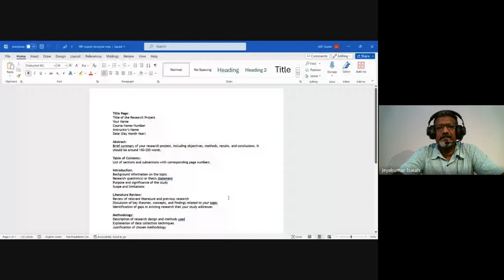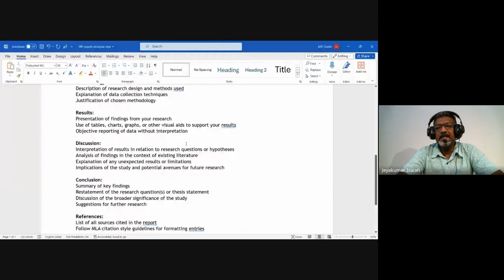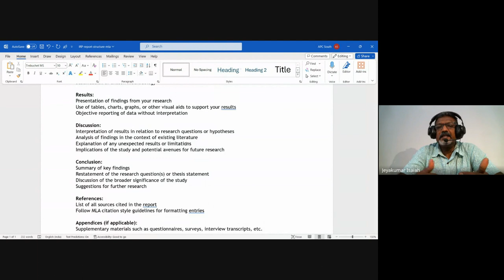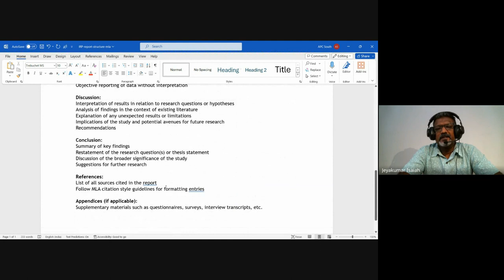Independent Research Paper| Lecture 6 : BC316-IRP-20240328